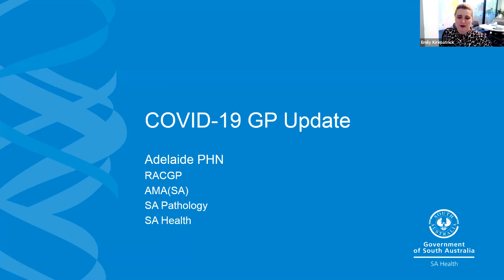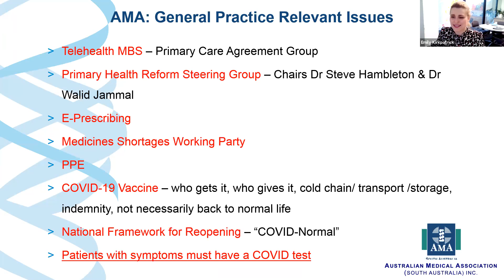COVID-19 GP Update Webinar | Nov 11 2020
This webinar provided an update for GPs and practice staff on the COVID-19 South Australian response.

Part of a series of weekly webinars regarding the South Australian response to COVID-19 and covering topics relevant to GPs, general practice and primary care providers.

These webinars are a collaboration of Adelaide PHN, RACGP(SA&NT), AMA(SA) and SA Health.